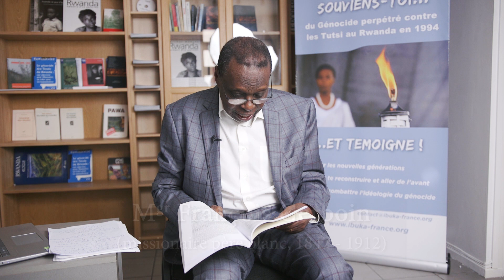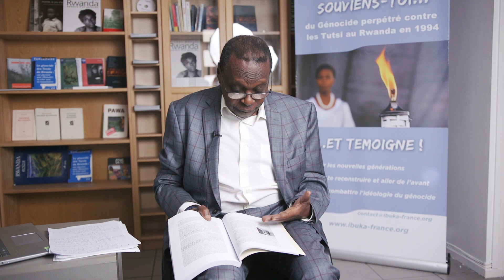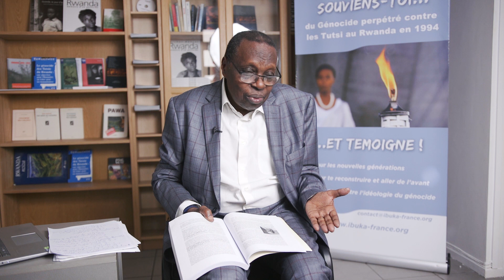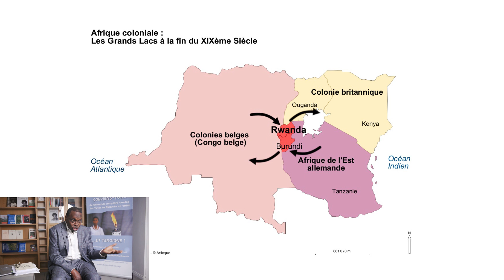1897-1962 : la colonisation du Rwanda (Série 1, Ép.3) – Ibuka/Souviens-toi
Qui a colonisé le Rwanda ?
Comment les Rwandais ont-ils accueilli l’intrusion européenne à la fin du 19e siècle ?
Quels modes de résistance ont-ils adopté?
En quoi l’ordre colonial a-t-il modifié l’organisation sociale et politique du pays ?
Damien Rwegera répond à toutes ces questions dans ce 3e épisode (et à d’autres encore) !

Ibuka/Souviens-toi vous invite à (re)découvrir l’histoire du Rwanda de la période pré-coloniale jusqu’au début des années 1990, loin des clichés et des négations qui la dénaturent trop souvent.
Retrouvez un nouvel épisode de cette première série de causeries, chaque mardi et jeudi d’avril 2021.

Sommaire :

0:05 / le Rwanda face au colonisateur allemand (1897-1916)
02:42 / l’impossible résistance du Roi
05:13 / le projet colonial allemand pour le Rwanda
07:02 / le Rwanda sous domination belge (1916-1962)